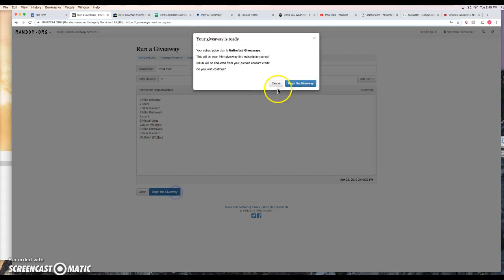trout main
thanks